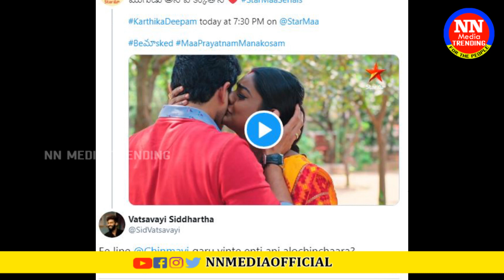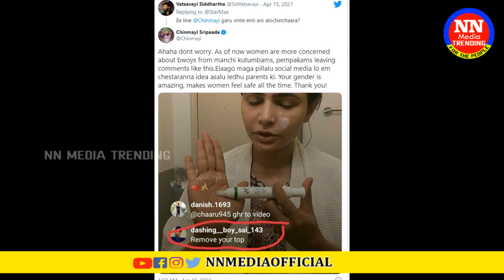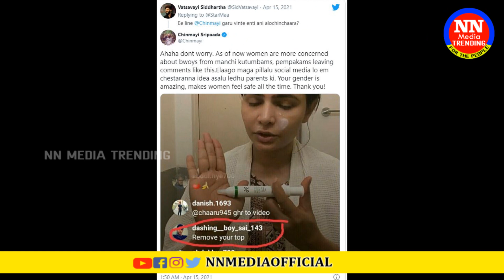లైవ్‌లో చిన్మయి డ్రెస్ విప్పమంటూ కామవాంఛ.. కార్తీక్ దీపని కొట్టే వీడియోతో సహా దిమ్మతిరిగే రియాక్షన్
Singer Chinmayi Sripada Slams Netizens Quirky Comment On Karthika Deepam Teaser Showing Husband Karthik Slapping Wife Deepa